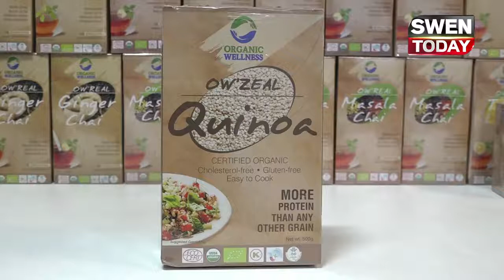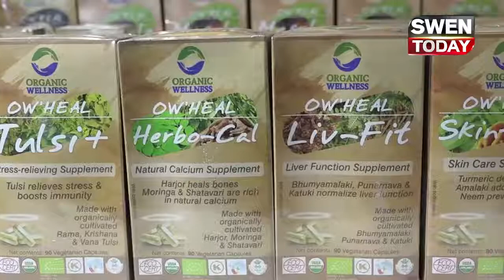Decoding Success Mantra of Organic Farming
Mr Krishan Guptaa sharing the uniques business model with Mr Arora